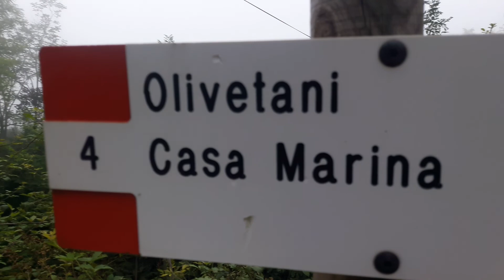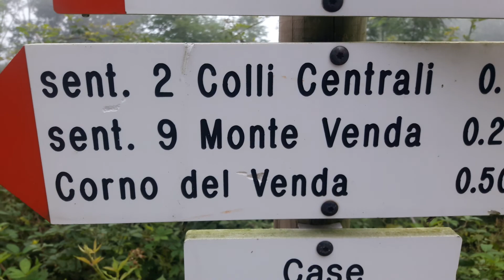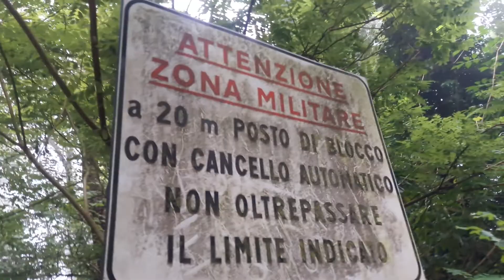02-08-2019 COLLI EUGANEI CHE MERAVIGLIA ARRIVARE QUI SOPRA SUL MONTE VENDA CON LA MIA BICI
LA MIA PASSIONE PER LA BICI LE SALITE SONO IL MIO DIVERTIMENTO MI PIACE FATICARE E SUDARE TANTO MA NELLO STESSO TEMPO SONO FELICE ESSERE TRA I COLLI EUGANEI E VEDERE LE MERAVIGLIE CHE POI AMMIRARE VEDENDO QUESTI PANORAMI FANTASTICI COME OGGI CHE SONO ARRIVATO QUI SOPRA AL MONTE VENDA CON LA MIA BICI CHE EMOZIONE UN ABBRACCIO FORTE CALOROSO PER TUTTI VOI APPASSIONATI CHE MI SEGUITE SEMPRE NUMEROSISSIMI VOI SIETE PER ME SPECIALI GRAZIE CON TUTTO IL MIO CUORE DI ESISTERE VI VOGLIO UN BENE IMMENSO SINCERO LEALE NUMERO UNOOOOOOOOOOOOOOOOOOOOOOOOOOOOOOOOOOOOOOOOOOOOOOOOOOOOOOOOOOOOOOOOOOOOOOOOOOOOOOOOOOOOOOOOOOOOOOOOOOOOOOOOOOOOOOOOOOOOOOOOOOOOOOOOOOOOOOOOOOOOOOOOOOOOOOOOOOOOOOOOOOOOOOOOOOCOME VOI SIETE TUTTI DEI NUMERI UNOOOOOOOOOOOOOOOOOOOOOOOOOOOOOOOOOOOOOOOOOOOOOOOOOOOOOOOOOOOOOOOOOOOOOOOOOOOOOOOOOOOOOOOOOOOOOOOOOOOOOOOOOOOOOOOOOOOOOOOOOOOOOOOOOOOOOOOOOOOOOOOOOOOOOOOOOOOOOOOOOOOOOOOOOO